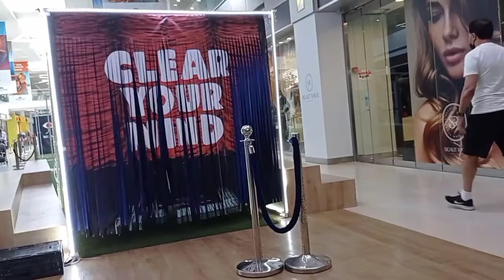Сколько детям нужно для счастья ! Лабиринт из ленточек и дерево мыльных пузырей . Влог.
In this video, we're talking about how many children you need to be happy. We're using a labyrinth made of balloons and a tree of memo paper. Enjoy!
Атракции в торговом центре  . Лабиринт из ленточек и дерево которое выпускает мыльные пузири  .Лайфхак для родителей . Дети в восторге. Так просто сделать детей счастливыми. Влог. бери и делай . vlog . лайфхаки .челлендж. alina life vlog . top 10 . tik tok. life hacks.